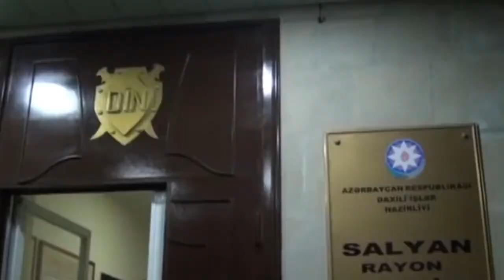Salyan sakininin cibindən narkotik çıxıb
Salyan şəhər sakini, 1994-cü il təvəllüdlü Fərəcov Seyfəddin Xanoğlan oğlu şübhəli şəxs qismində saxlanılıb. Onun üzərinə şəxsi axtarış keçirilərkən əynindəki gödəkçəsinin cibində 7 ədəd sellofan bükümdə təmiz çəkisi 19,577 qram narkotik vasitə olan tiryək aşkar edilib.
Həmçinin X.Fərəcovun idarə etdiyi avtomobilə baxış keçirilən zaman oradan da 1 ədəd sellofan bükümdə narkotik vasitə olan tiryək və onun istifadəsi üçün nəzərdə tutulan 1 ədəd elektron tərəzi aşkar olunaraq götürülüb.
S.Fərəcov öz ifadəsində narkotik vasitəni tapdığını bildirib. Faktla bağlı Salyan RPŞ-də cinayət işi başlanılıb, araşdırma aparılır.